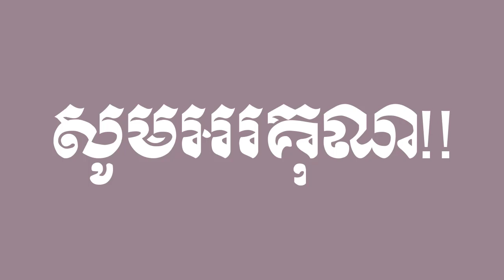កខគគឃង DC League of Super Pets - ចម្រៀងកខគឃង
Contents In This Video:
All Khmer Alphabets: 33 Letters.
កខគឃង
ចឆជឈញ
ដឋឌឍណ
តថទធន
បផពភម
យរលវសហឡអ